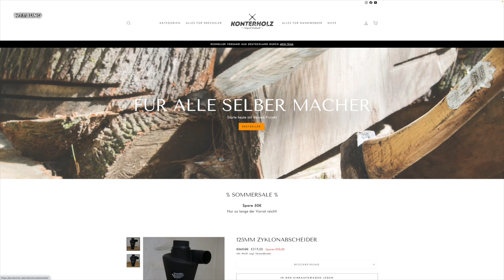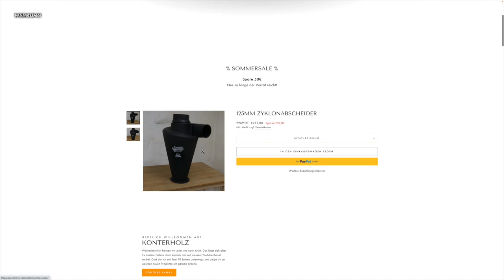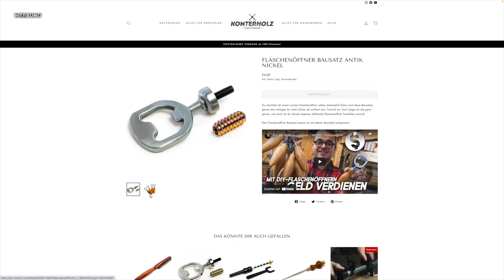GESCHIRR DRECHSELN? GEHT DAS?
Heute werden wir einen wunderschönen Teller aus einem tollen Stück Buche drechseln.